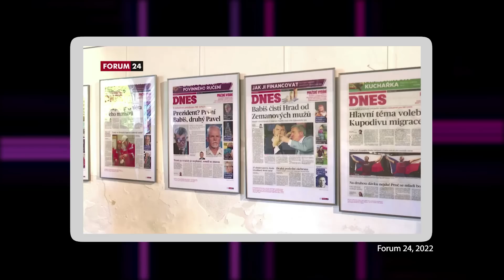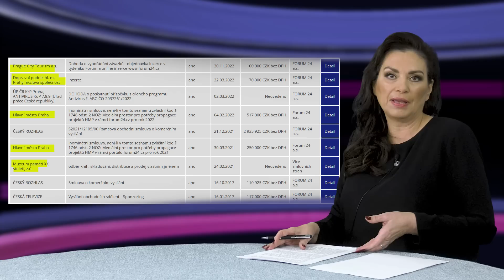Lepšolidé: Babiš je zrůdná hvězda politického nebe, stáhne nás do pekla.ANO volí jen nevzdělaná lůza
Víte, že Andrej Babiš je „zrůdná hvězda politického nebe“, která nás „stáhne do pekla“? Víte, že Fialova vláda se chová normálně a dobře?
A víte, že hnutí ANO „volí jen nevzdělaná lůza“? To neříkáme my. To je slovník stránek a akcí deníku, úzce propojeného s Občanskou demokratickou stranou.  Pojďme na to.